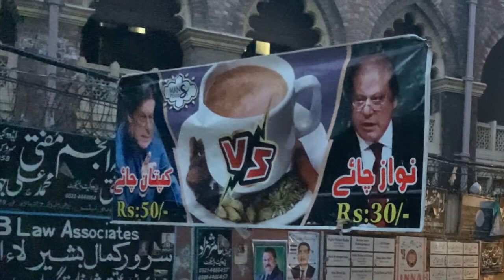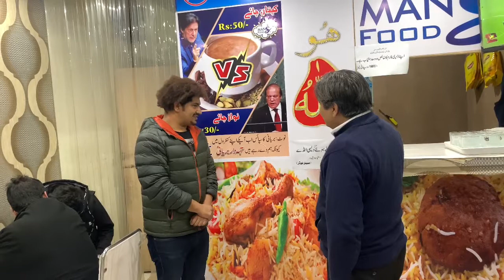Sayasi Chai | A skit by Alif Bay Productions